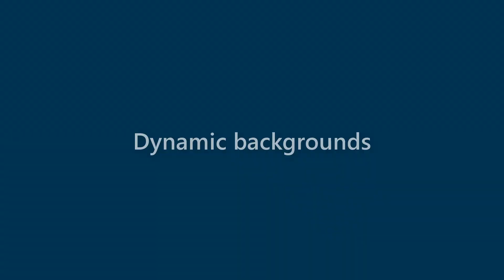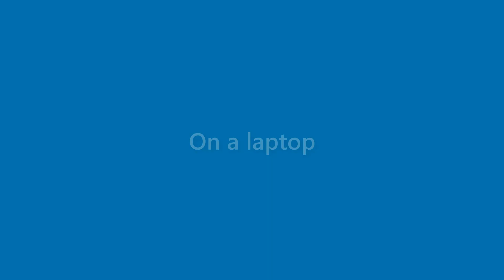Vicky Leach - appearance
Name Look - Vicky Leach - appearance. In this video we present "Vicky Leach" name look and feel in various scenarios.
This video will cover:
How does "Vicky Leach" look as a personal letterhead?
How does "Vicky Leach" look on a business card?
How does "Vicky Leach" look on a computer/laptop screen?
How does "Vicky Leach" look with different background colors?
How does "Vicky Leach" look with various fonts?